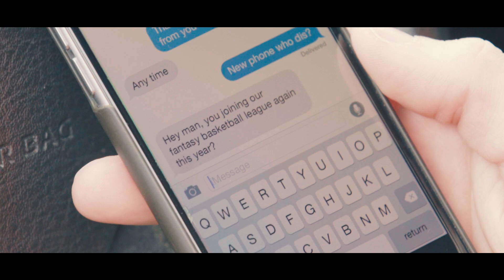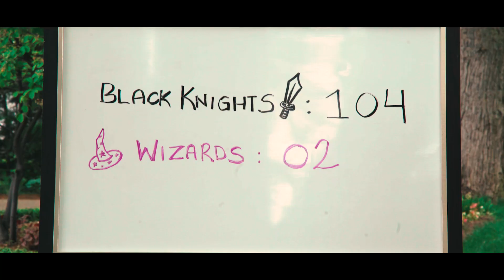Fantasy Basketball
A former athlete turned coach uses unconventional methods to teach basketball to nerds.

FINALIST - Best Comedy - My Rode Reel Short Film Competition 2016

Starring: Leo Sciara, Bea Macapagal, Larica Perera, and Michael Peeling

Writer & Director: Michael Peeling
Producers/Production Design: Bea Macapagal & Larica Perera
Director of Photography: Jeff Kaczmarek
Location Sound: Christian Nikodemus
Editor: Larica Perera
Assistant Director: Bea Macapagal
Behind-the-Scenes: Matt Hearn

Background Actors: Maria Aniana Tugade, Vincent Perera, Scottie Smith, Robin Macapagal, Matt Hearn